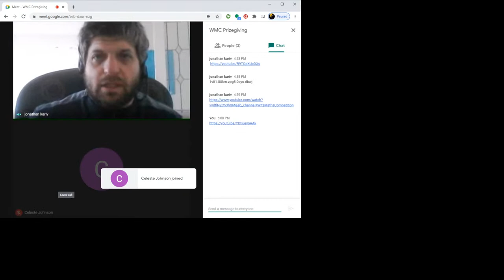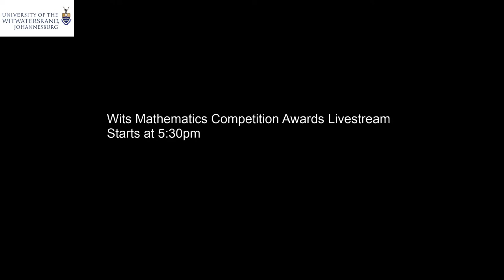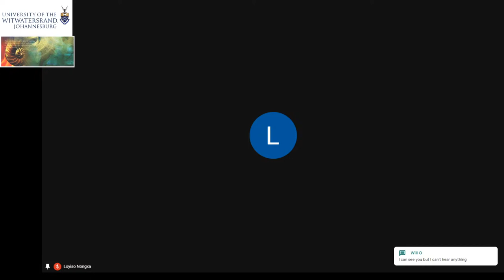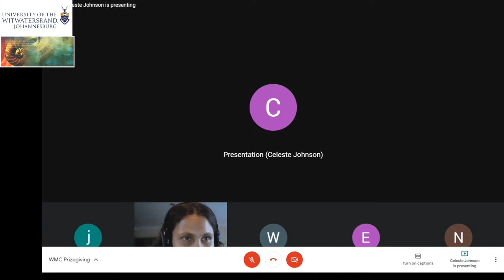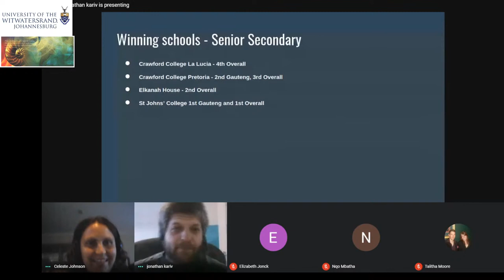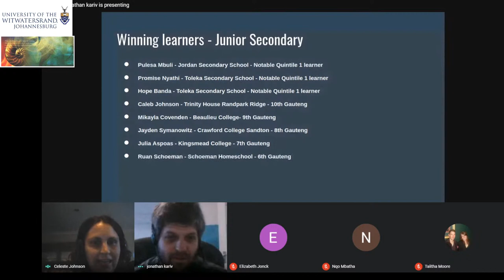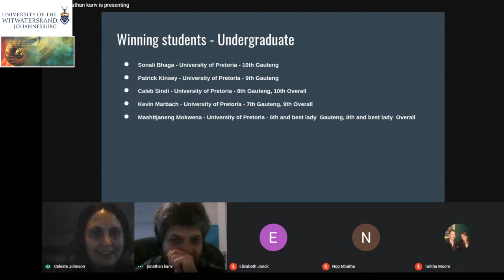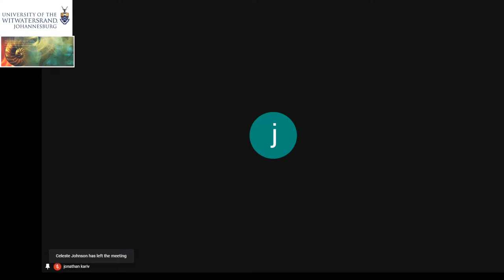Wits Maths Competition Live Stream